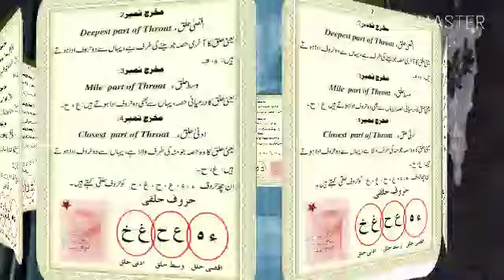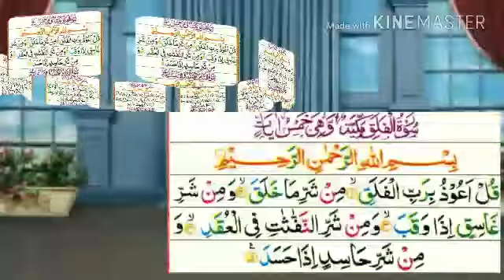Lesson2 |Tajweed_Made_Easy_The_Quran | Sura Tul Falaq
tajweed made easy the quran| Lesson2,|Sura tul falaq,|Hafiz#M_Rizwan|,
السلام عليكم ورحمۃ اللہ وبرکاتہ
You never have to worry about forgetting how to pray again, thanks to Quran with Tajweed. This video unique, this video  helps you learn Quranic recitation with ease.
This video was created by the Al-Husna Online Institute, and it includes educational materials for teaching the Qur'an with Tajweed , as you knowWe teach children,Men and Women the Norani Qaida with tajweed, Method of prayer,  Masnon Duas, Recitation with tajweed, Tafseer of the holy Quran and Arabic language. contact us: 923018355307/8